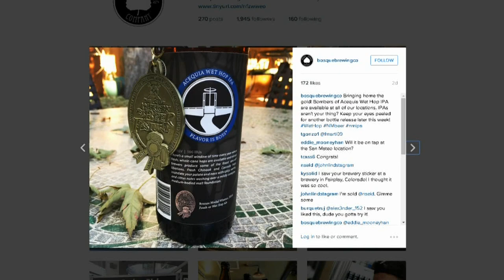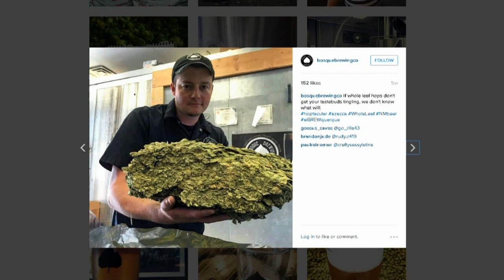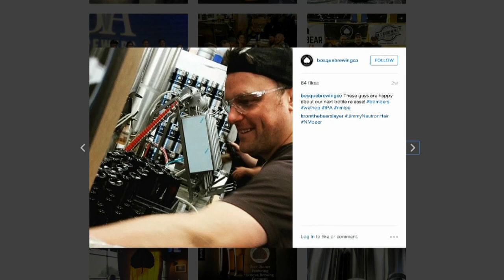Bosque Brewing Brings Home the Gold